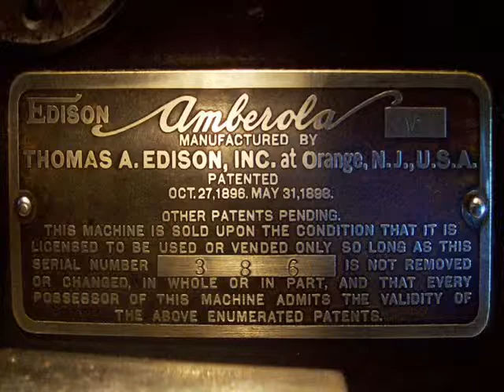1921 Piano Solo "Make Believe Medley" by Ray Perkins, on an Edison Amberola V and an Adam phonograph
Ray Perkins (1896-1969, brother of musical comedy actress Bobbie Perkins and novelist Grace Perkins), was a pianist and composer, singer and actor. He recorded mainly for Edison, here the 1921 "Make Believe Medley" and "Look for the Silver Lining Medley", recorded on May 14, 1921 in New York onto the Edison Diamond Disc #50806 and then dubbed to Edison Blue Amberol cylinder BA4362.
Ray is one of the early pianists specializing in ragtime and early Jazz, and is best known for his many performances on piano rolls and from sheet music he composed.
Here is a 55 minute film from the 1939 World's Fair in New York, shown in Westinghouse's Pavilion, "The Middleton Family at the New York World's Fair" with Ray Perkins appearing at minute 44 on piano and as a conférencier
Here is my documentation and restoration report for this phonograph . It is for sale. The Blue Amberols seen in the box are all coming with matching containers and lids and are also for sale.